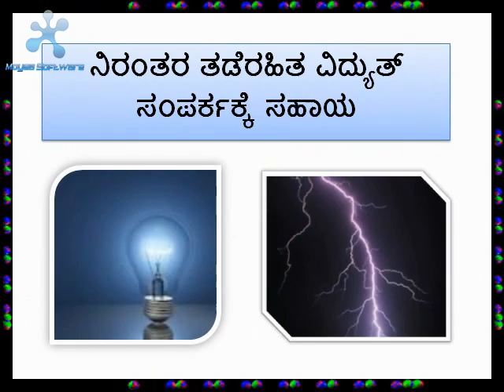Channagiri mla Shri Madal Virupakshappa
Slide show on Channagiri MLA Shri  Shri Madal Virupakshappa